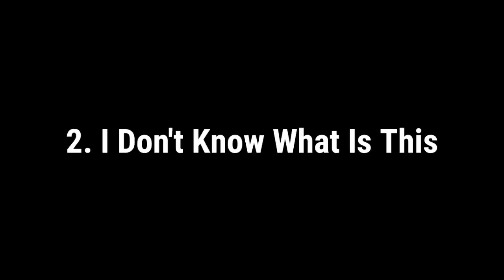PUBG MOBILE 1.8 Curse Mode | PUBG MOBILE 1.8 Beta | BGMI 1.8 Upcoming Features | PUBG Jujutsu Kaisen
Give Credits At The Top Of Your Description, Give Credits Like This 👇🏻

New Features In PUBG MOBILE 1.8 Upcoming Update | PUBG MOBILE 1.8 Beta | New Curse Mode In Erangel, New Boss, New NPC | BGMI New 1.8 Update | PUBG MOBILE New 1.8 Update

About Video: PUBG MOBILE Beta 1.8 has been released with some new features and events. Some new features are new zombie egg used to spawn boss he can kill your whole squad in less than 30 seconds and it's very hard to kill him, New Curse mode in erangel map, New NPC in erangel map lobby.

jujutsu kaisen mode pubg
pubg jujutsu kaisen gameplay